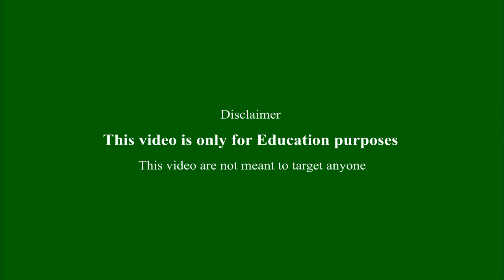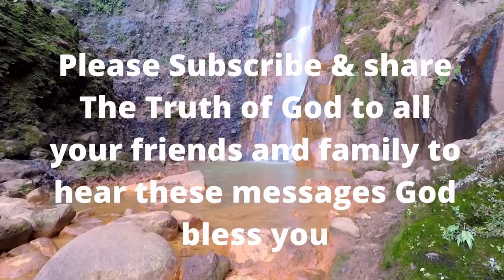Amazing testimony from Pastor Gino Jennings since he was a young man